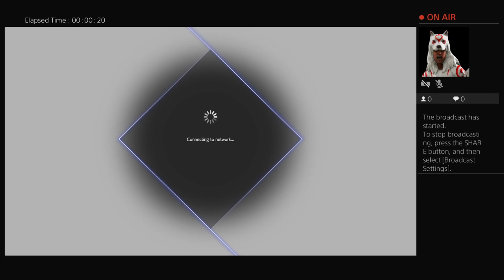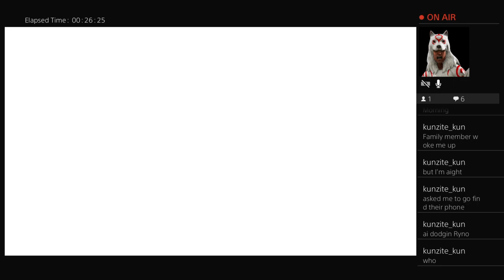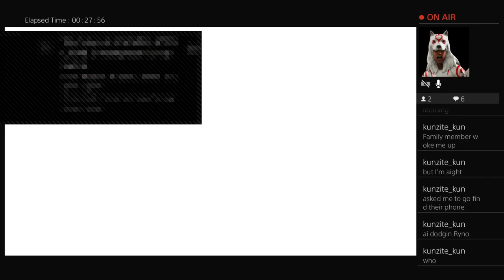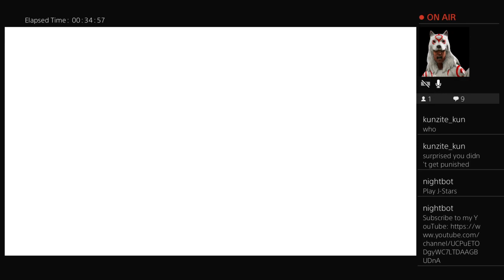Dissidia Final Fantasy NT | Ranked Matches (Tifa) 12/25/2019